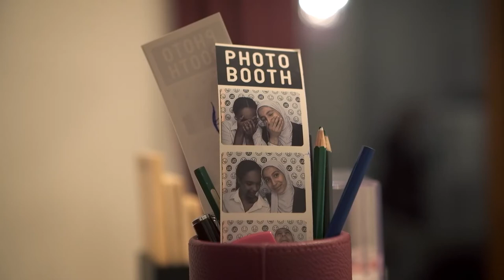Picture Character, directed by Ian Cheney, Martha Shane , Doc Edge Festival 2020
Picture Character explores the complex, conflict-prone, and often hilarious world of the creators, lovers, and arbiters of emoji, our world’s newest pictorial language